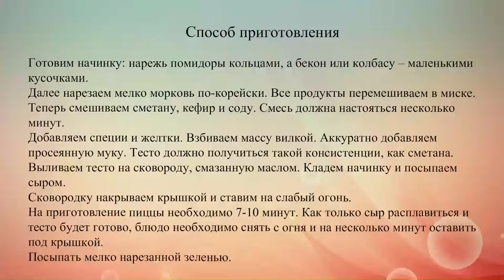Быстрая пицца на сковороде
Пиццу любят все: и дети, и взрослые. Однако последние далеко не всегда хотят возиться с дрожжевым тестом и разогреванием духовки. Предлагаем тебе приготовить быструю пиццу на сковороде. Это легко и просто!.